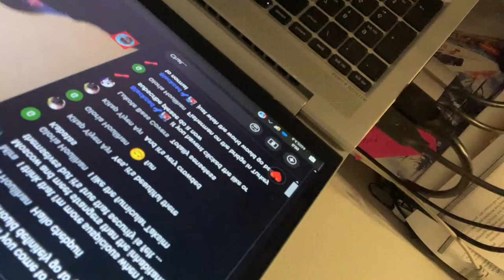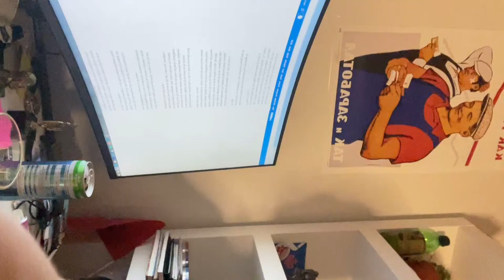Finnish Border Closure, Narva Border, How To Travel to Russia?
Lets talk about latest news on borders, migrant in Russia and How to travle to Russia now.